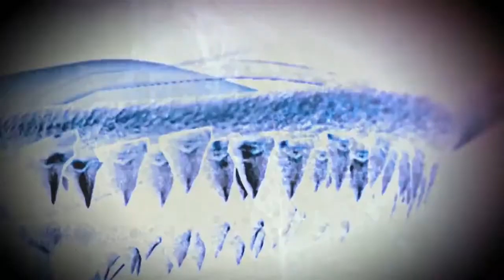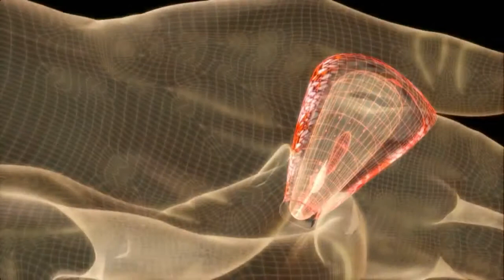Brazilian Cone Snail (Deadliest Creatures)